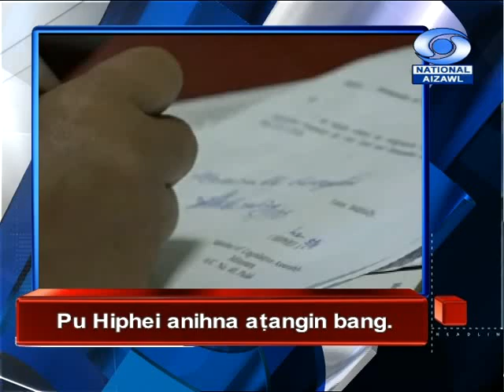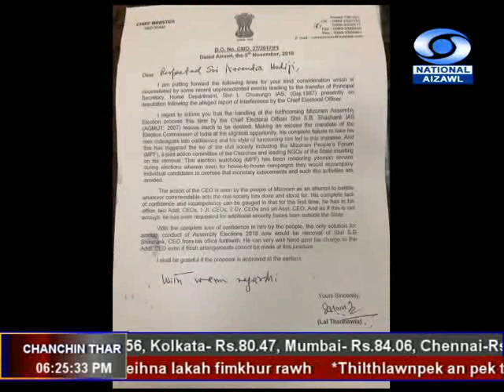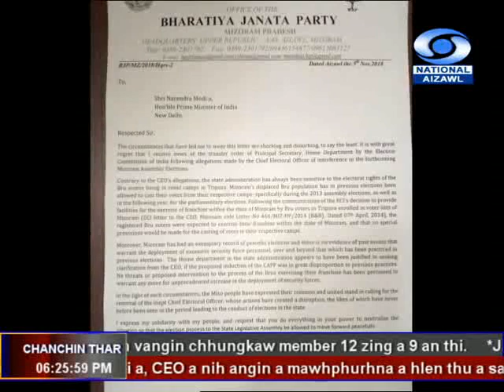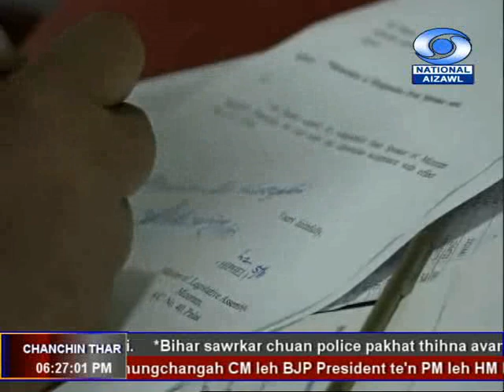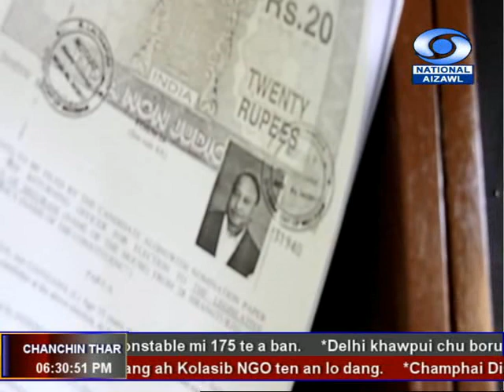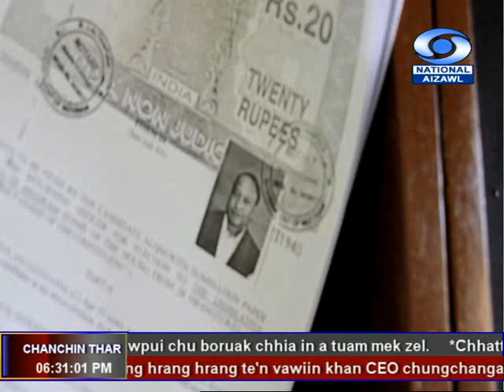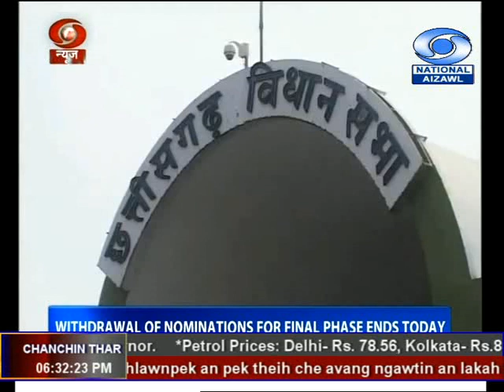DDK News Aizawl, (05 Nov, 2018. 6:30 PM)